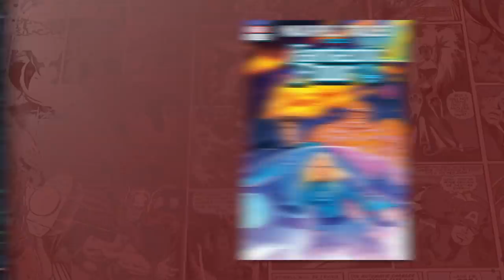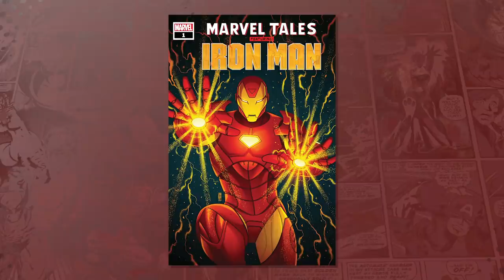Jen Bartel's MIND-BLOWING Art! | Women of Marvel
Judy Stephens & Sana Amanat chat with Marvel Cover Artist Jen Bartel about all her mind-blowing artwork! Jen gives advice to younger,  aspiring artists and together they highlight some of Jen’s most  memorable work with Marvel.